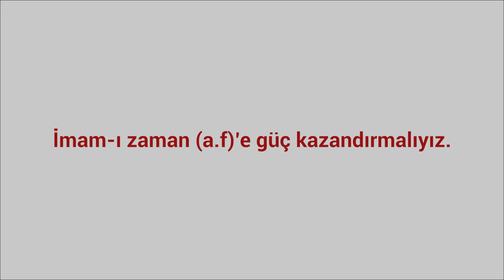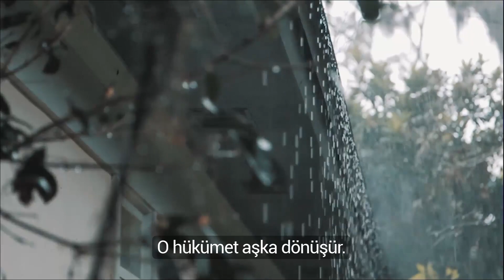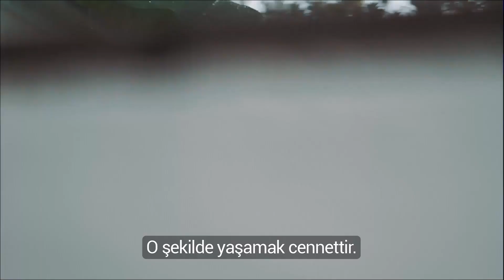İMAM-I ZAMAN’A GÜÇ KAZANDIRMAK | AliRıza Penahiyan